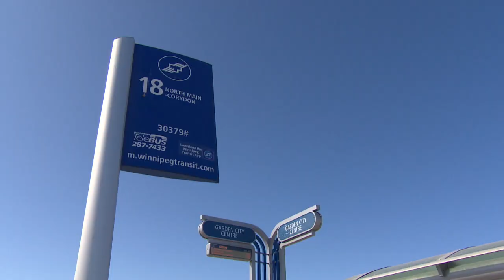Transit driver tries to bring happiness to everyone's bus ride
Winnipeg Transit Driver Joseph Fullmer tries to get his passengers to experience every ride.
He says he takes pleasure in making passengers smile...
while making sure they get to their destinations safely.
Joseph says he lives by one rule when at work...
That's to be kind to everyone he meets.
CBC's Jim Agapito had a chance to join him on this 18 North Main bus route.